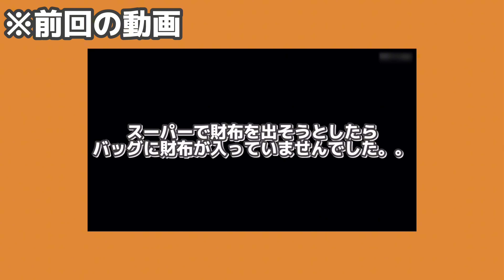ばあちゃん(95)に奇跡が起きました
この動画の続きです↓
最強ばあちゃん初書籍
↓購入はこちらから↓

〒150-0002
株式会社BitStar 最強ばあちゃんときどき玄孫 宛